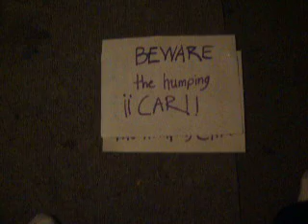ADVENTURES OF the humping CAR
the amazing adventures of the humping car